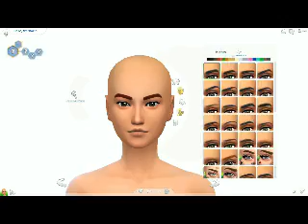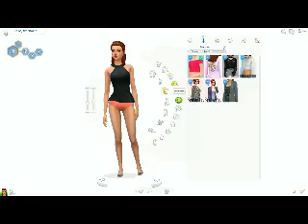Sims 4 CAS: Chelsie Seymour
Just another Sims 4 CAS video. like we don't have enough. (Sorry for the blur guys, I'm trying out new files and stuff and this one didn't work well. This may continue for a couple vids until I figure it out. Sorry!)